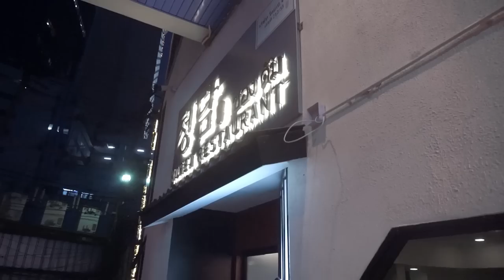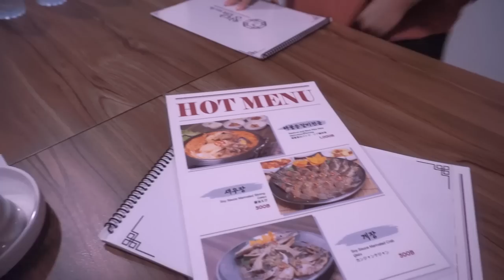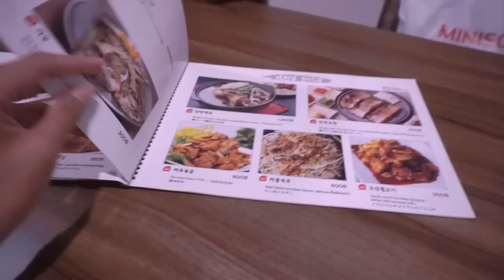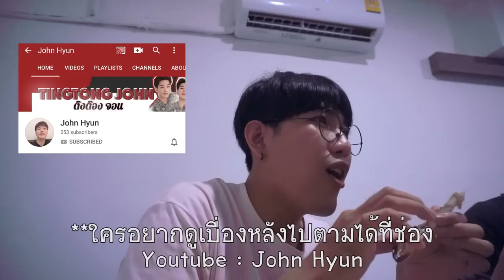Vlog 60 | ร้านชองดัม Korea Town กินอาหารเกาหลีกับอปป้าเกาหลี !! | Arthopotena'Art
ถ้าใครอยากกินอาหารเกาหลี รสชาติเกาหลี เจอแต่คนเกาหลี แนะนำร้าน ชองดัมเลยยย